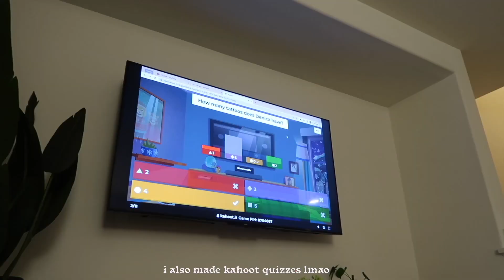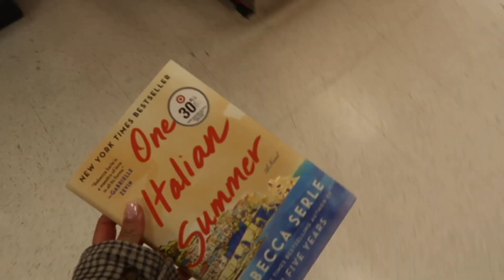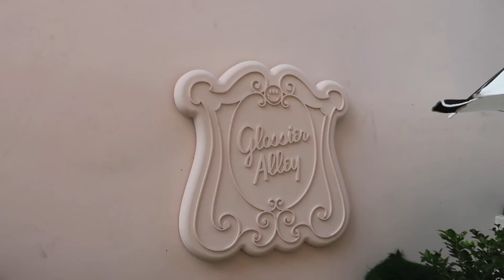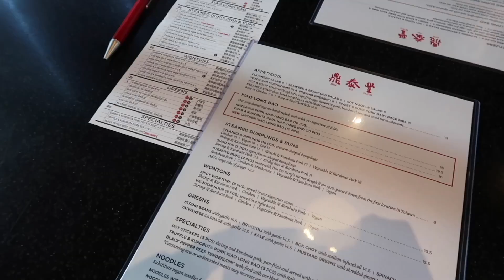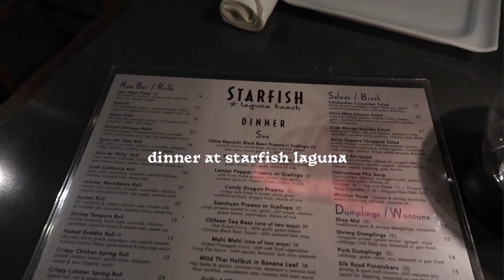MY 24TH BIRTHDAY VLOG | special dinners, fun with friends, & what i got for my birthday!! 🍰✨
AHHH I TURNED 24! come celebrate my birthday with me! i went out to a bunch of special birthday dinners, had a super fun game night, spent quality time with my best friends,  and more!! thank you so much for watching this vlog, i hope you enjoyed! here's to 24 💕✨

what ethnicity are you? filipino american
what do you do for work? software engineer
where did you go to college? uc irvine
what tripod do you use? manfrotto pixi mini tripod

0:00-0:21 intro
0:21-4:01 game night with friends
4:01-7:44 birthday photoshoot
7:44-9:45 bestie book club + dinner
9:45-14:55 LA day
14:55-16:27 nobu dinner
16:27-17:37 morning of my birthday
17:37-24:10 what i got for my birthday haul
24:10-27:46 getting birthday freebies
27:46-29:05 birthday dinner
29:05-34:45 birthday reflection